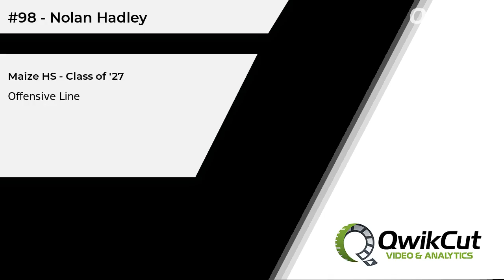#98 - Nolan Hadley - Offensive Line - Maize HS (KS) - Class of '27 - Engineering Major